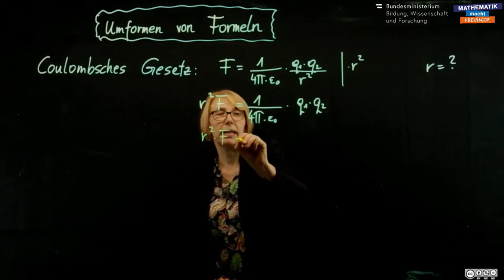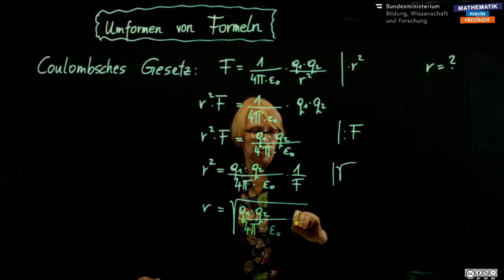Umformen von Formeln 3